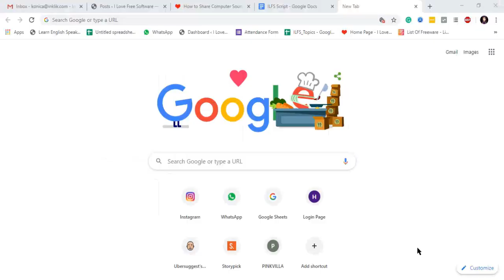How To Share Computer Sound With Screen Sharing in Zoom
Make sure you are signed up/ logged in to your Zoom desktop app.

 Now you can click on a new meeting.

 In order to share screen, hit the Share Screen option.

 Select a window or tab you want to share with others on screen.

 At this point, you can enable the feature Share Computer Sound located at the bottom left. And then you can click on Share.

Once you do so, the other members in the meeting will be able to hear your computer sound with the shared screen.
This way, you can share computer sound with screen sharing in Zoom.